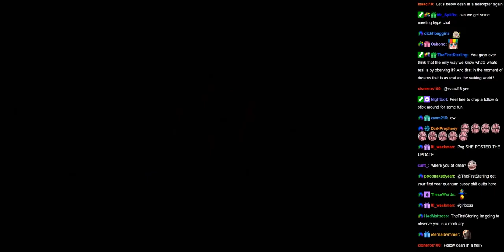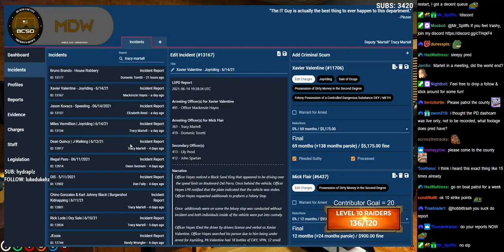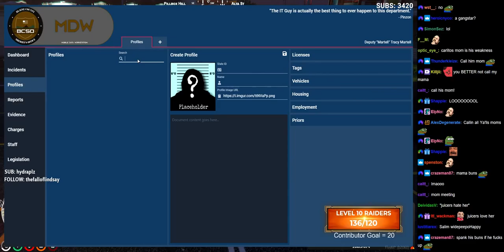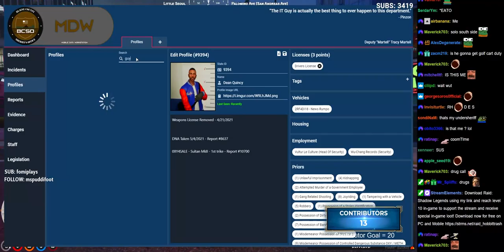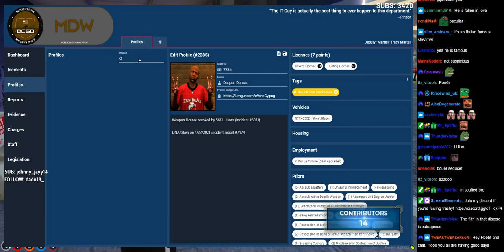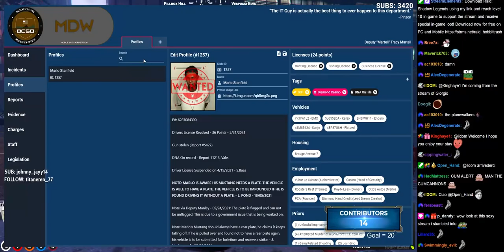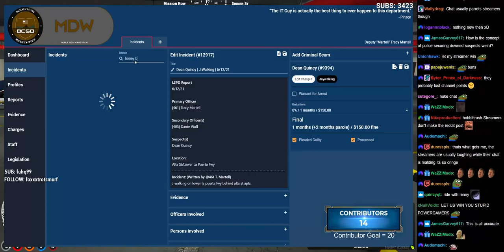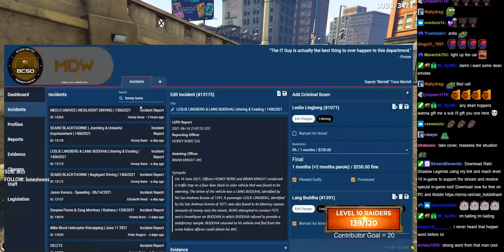06/15/2021 | NoPixel | Tracy Martell - Sexy Buns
Timestamps:
0:00 - Stream start
5:03 - Origin of Tracy Martell
11:45 - Intro
14:30 - Scuff, Everything's Scuffed
18:18 - Talk into each others mouths
26:30 - PD Meeting
45:32 - FTO’ing Honey Buns
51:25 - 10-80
1:02:58 - Patrol
1:32:02 - Traffic stop
1:34:34 - Playin it safe in the Barrio
1:39:17 - Patrol
1:44:15 - Store robbery
1:56:13 - Yoga / Buns pisses off the mayor
2:04:34 - Shootout situation
2:45:30 - Patrol
2:49:17 - Traffic stop
2:59:22 - Patrol
3:05:03 - Store robbery
3:11:46 - Patrol
3:26:54 - Calling Dean
3:28:05 - Lying Ass Dean
3:31:50 - Patrol
3:36:15 - Bank robbery 10-80
3:52:23 - Foot pursuit / Uh oh
4:12:06 - Getting transported AFTER the criminals
4:27:23 - Getting involved AFTER being downed
4:36:10 - Wrapping up with Honey Buns
4:55:22 - New Ride-along / Talking with Baas
4:59:59 - Ending stream